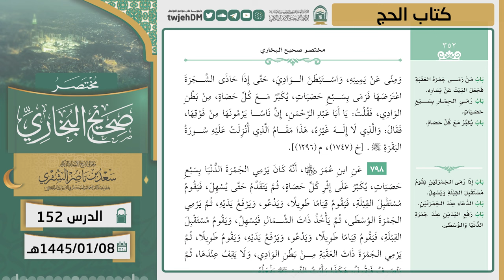152 ( مختصر صحيح البخاري | كتاب الحج ) لمعالي الشيخ أ.د سعد الشثري | 08-1-1445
00:30  كتاب الحج | ( حديث 786 )